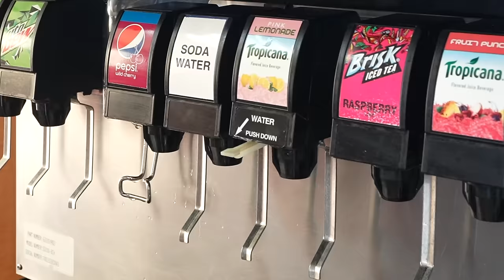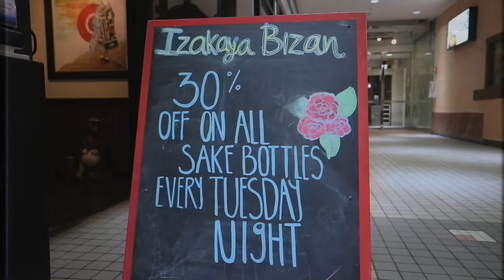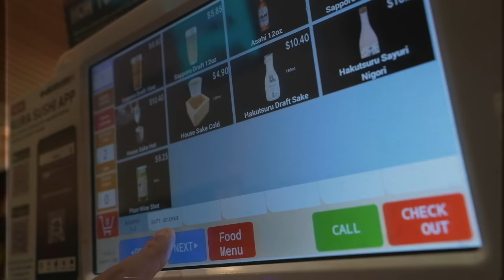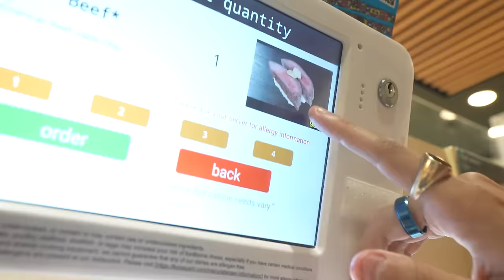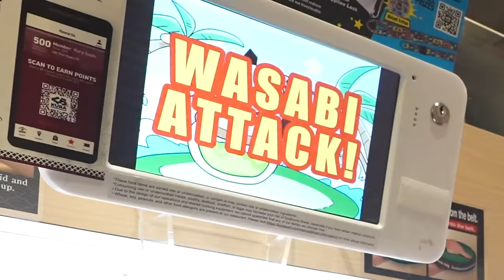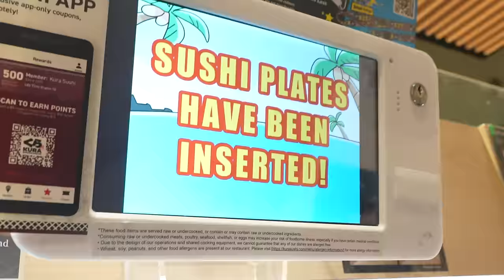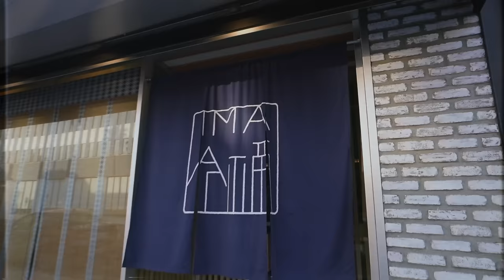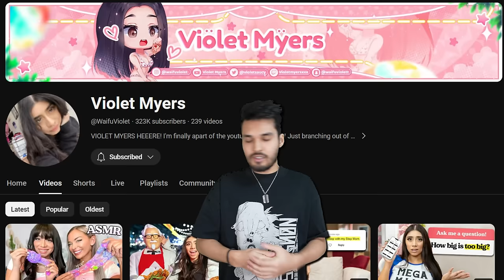I Tried EVERY Japanese Food in America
Japanese cuisine has expanded all across the world, but how much has Japanese food quality improved overseas? I spent a week in Lod Angeles, California to find out for myself.

CHECK OUT THE YOUTUBERS IN THIS VIDEO!
Violet Myers: @WaifuViolet
Ludwig: https: @ludwig
Hasan Piker: @HasanAbi